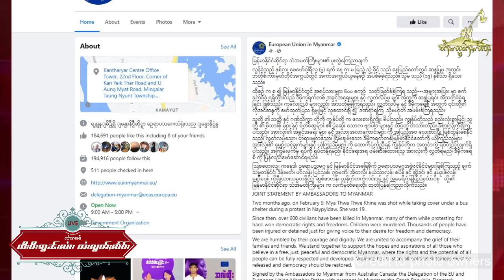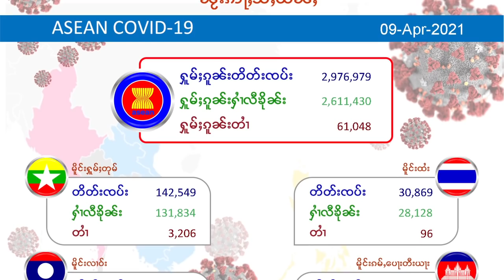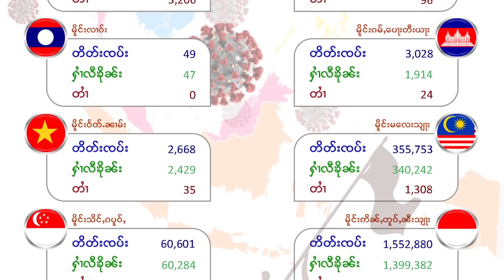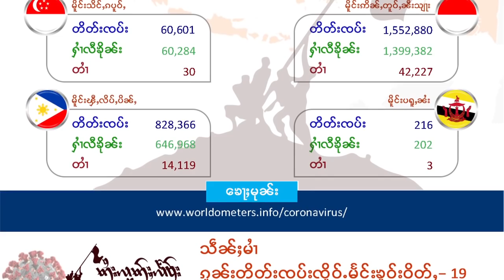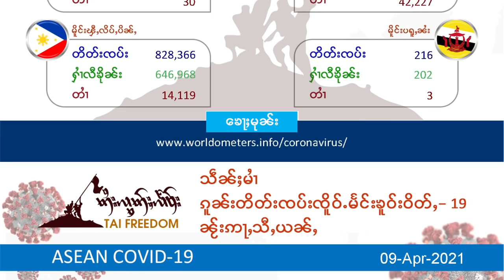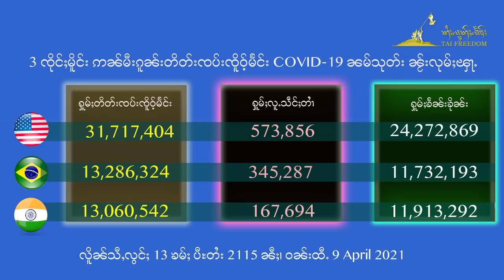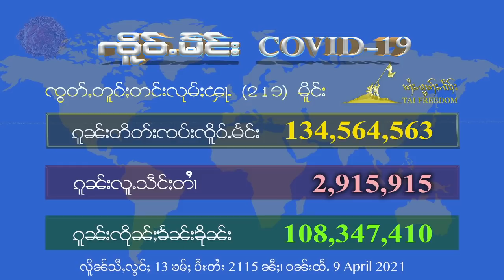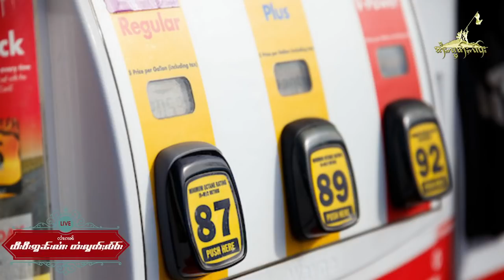လၢႆးၵၢၼ် TV Online တႆးလွတ်ႈလႅဝ်း ဝၼ်းထီႉ 09 April 2021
ဝၼ်းထီႉ 09 April 2021
ၽူႈၸတ်းလၢႆးၵၢၼ် − ယိင်းသႅင်ၸိင်ႇ လႄႈ ယိင်းၶႂၢၼ်ၶမ်း